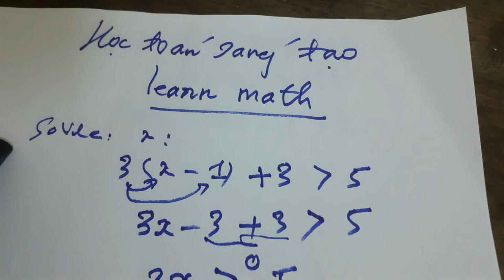solve the equation for part 1 | learn math